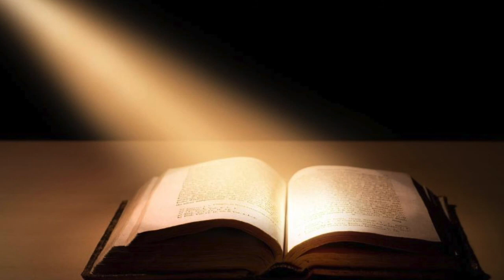Daily Scripture 4th April 2021